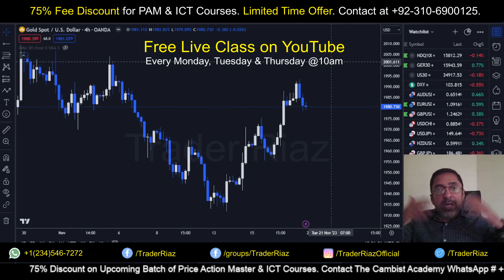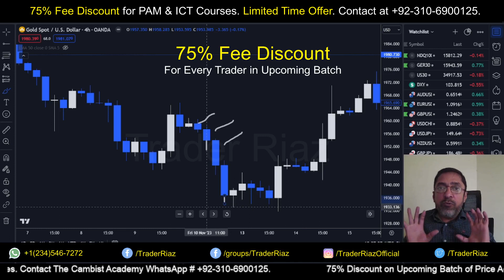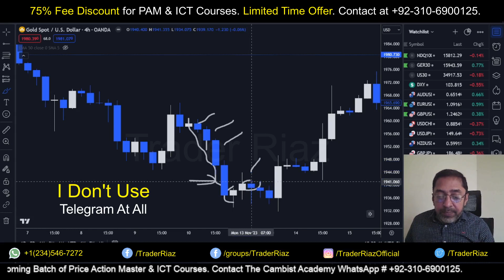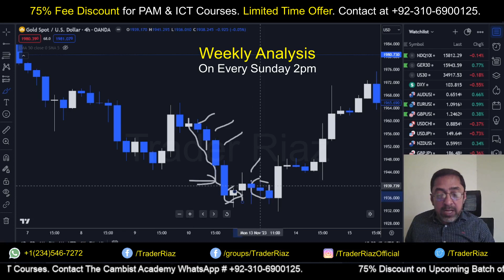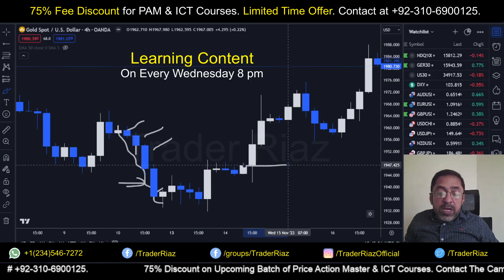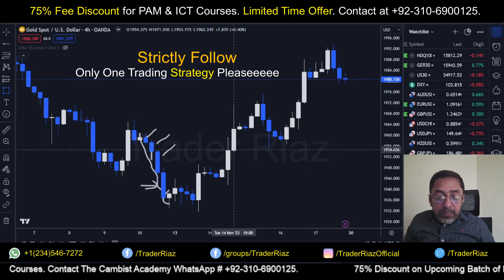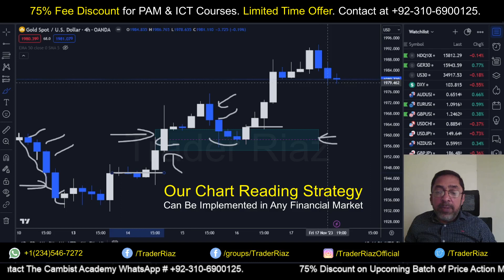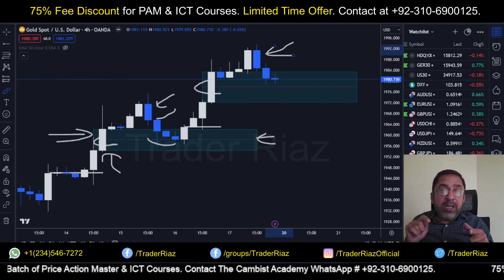Master Candlestick Behavior - Read Like Pro Trader | Urdu - Hindi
Do you really know what a candlestick tells you? If you are an intraday trader, a day trader or a swing trader, just start focusing on the candlestick behavior. You don't need to do top-down analysis or multi timeframe analysis to find your trade. This chart reading strategy is effective in forex, crypto and stocks trading.

Yours,

Trader Riaz
A.K.A. CrypFo Trader